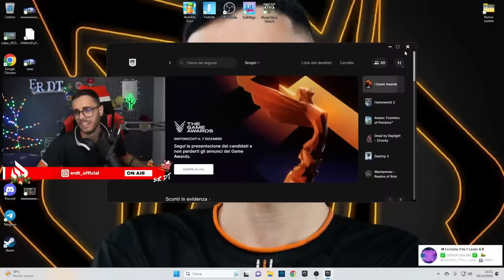TUTTA LA MIA REAZIONE AL NUOVO CAPITOLO 5 di FORTNITE!!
✅ Codice ERDTYT nello shop di Fortnite